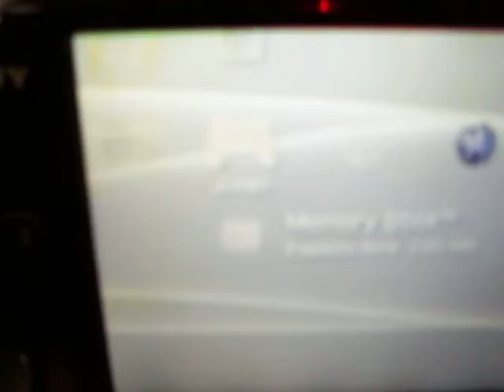psp slim 3001